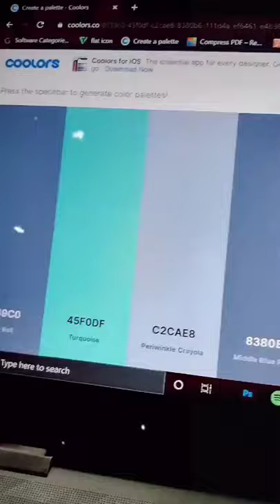How amazing it is to put your art on your shoes and wear it?